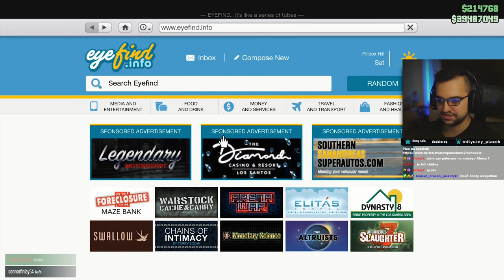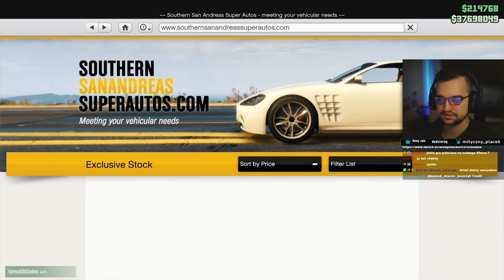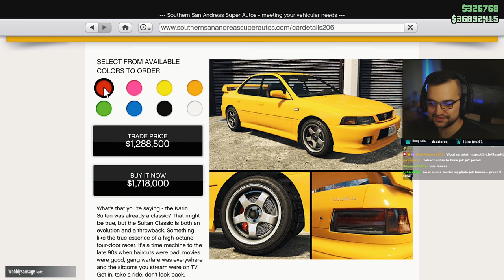Subaru 22b w wersji rajdowej! Sultan RS Classic tuning / GTA Online PS5